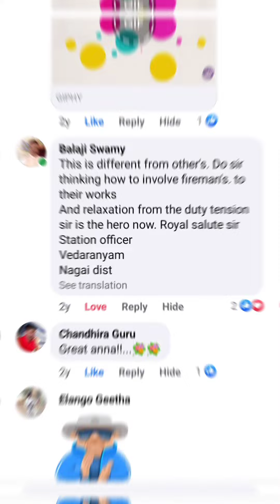Robin Castro DFO | Birthday Wishes Status | Chennai City South | TNFRS